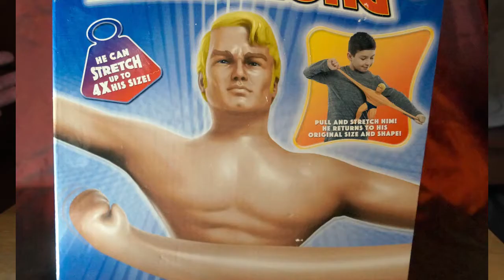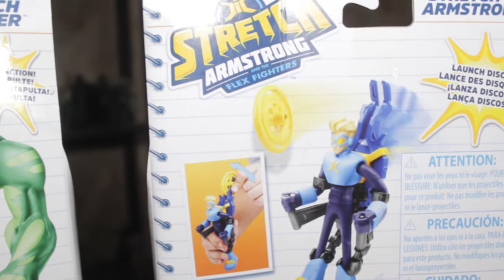Unboxing:Strech Armstrong y Strech Monster!!!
Figuras de la serie de netflix Stretch Armstrong and the flex fighters. que opinan de las figuras?